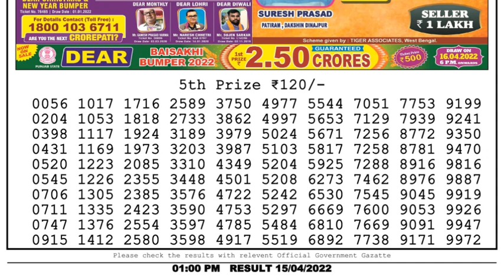Nagaland Lottery Sambad Result | Dear Lottery